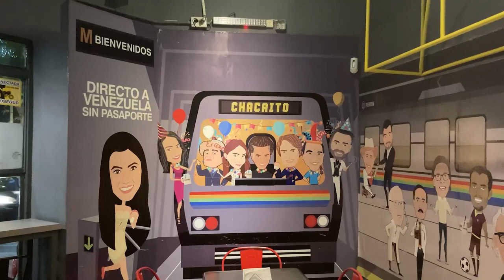15 Hours in Palermo Soho, Buenos Aires | A Walking Tour of Palermo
A walking tour and adventure in Palermo Soho, Buenos Aires.

'The Day Wouldn't Die'.  Episode #2 of our series "20 Sundays in Buenos Aires".

Our man Marttein -  @marttein
Lattente Cafe -  @lattentecafe